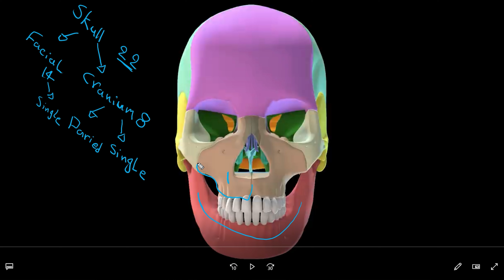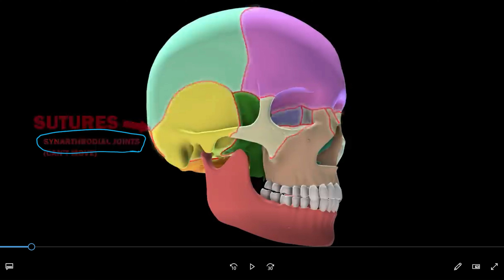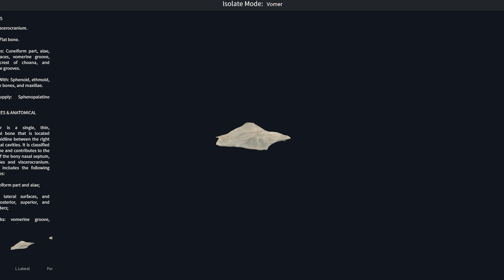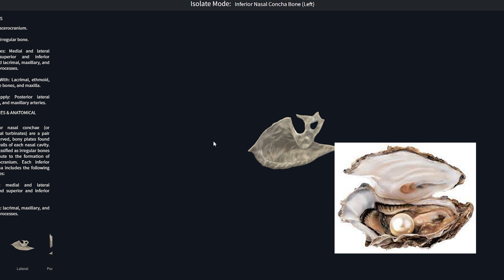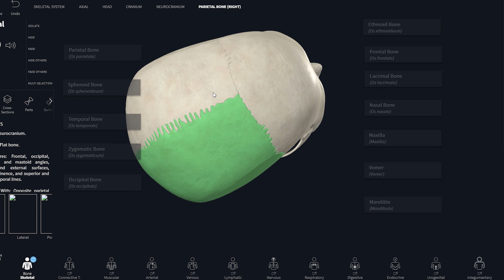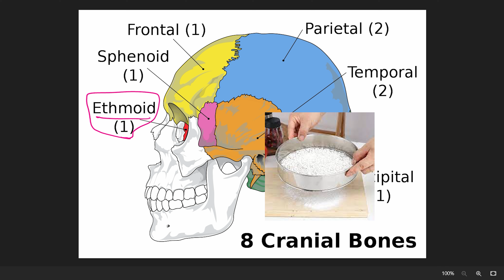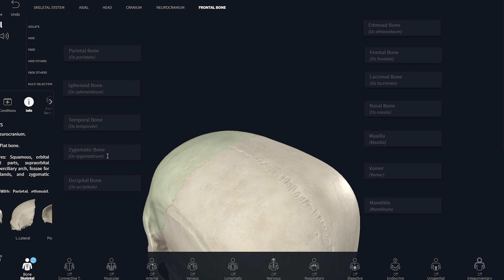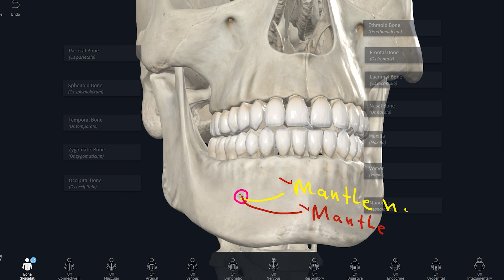عظام الرأس تشريح رأس ورقبة ( اساسيات ) - Bones Of The Skull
لمن يرغب بالتسجيل لبقية المحاضرات تفضل بمراسلتنا على معرف التليكرام

التطبيق المستخدم بالشرح 3d complete anatomy

سبب تسمية كل عظمة في skull
عظم الجبهة (Frontal Bone):

الاسم يأتي من الكلمة اللاتينية "frons"، والتي تعني "الجبهة"، لأنه يشكل الجزء الأمامي من الجمجمة، أي الجبهة.
العظم الجداري (Parietal Bone):

الاسم مشتق من الكلمة اللاتينية "paries"، والتي تعني "جدار"، لأنه يشكل الجوانب والجزء العلوي من الجمجمة.
العظم الصدغي (Temporal Bone):

الاسم يأتي من الكلمة اللاتينية "tempus"، والتي تعني "الوقت" أو "الزمان"، لأن الشعر الرمادي أو الأبيض يظهر عادة في منطقة الصدغين مع مرور الوقت.
العظم القذالي (Occipital Bone):

الاسم مشتق من الكلمة اللاتينية "occiput"، والتي تعني "مؤخرة الرأس"، لأنه يشكل الجزء الخلفي والسفلي من الجمجمة.
العظم الوتدي (Sphenoid Bone):

الاسم يأتي من الكلمة اليونانية "sphenoeides"، والتي تعني "على شكل إسفين"، لأن العظم يشبه الإسفين ويقع في قاعدة الجمجمة.
العظم الغربالي (Ethmoid Bone):

الاسم مشتق من الكلمة اليونانية "ethmos"، والتي تعني "غربال"، لأنه يحتوي على العديد من الفتحات الصغيرة مثل الغربال، ويقع بين العينين ويفصل تجويف الأنف عن الدماغ.
عظم الفك العلوي (Maxilla):

الاسم يأتي من الكلمة اللاتينية "maxilla"، والتي تعني "الفك"، وهو يشكل الفك العلوي للجمجمة.
عظم الفك السفلي (Mandible):

الاسم مشتق من الكلمة اللاتينية "mandibula"، والتي تعني "القضم" أو "المضغ"، لأنه يشكل الفك السفلي وهو المسؤول عن حركة المضغ.
العظام الأنفية (Nasal Bones):

الاسم يأتي من الكلمة اللاتينية "nasus"، والتي تعني "الأنف"، لأنها تشكل الجسر العظمي للأنف.
العظم الحنكي (Palatine Bone):

الاسم مشتق من الكلمة اللاتينية "palatum"، والتي تعني "الحنك"، لأنه يشكل الجزء الخلفي من سقف الفم.
العظم الدمعي (Lacrimal Bone):

الاسم يأتي من الكلمة اللاتينية "lacrima"، والتي تعني "دمعة"، لأنه يقع بالقرب من القناة الدمعية في الزاوية الداخلية للعين.
العظم الوجني (Zygomatic Bone):

الاسم مشتق من الكلمة اليونانية "zygon"، والتي تعني "زوج" أو "نير"، لأنه يشكل جزءًا من الوجنة ويرتبط بعظام أخرى.
العظم الميكعي (Vomer Bone):

الاسم يأتي من الكلمة اللاتينية "vomer"، والتي تعني "محراث"، لأنه يشبه شفرة المحراث ويشكل الجزء السفلي من الحاجز الأنفي.
العظم الحافي (Inferior Nasal Concha):

الاسم يأتي من الكلمة اللاتينية "concha"، والتي تعني "صدفة" أو "قوقعة"، لأنه يشبه القوقعة ويقع داخل تجويف الأنف.